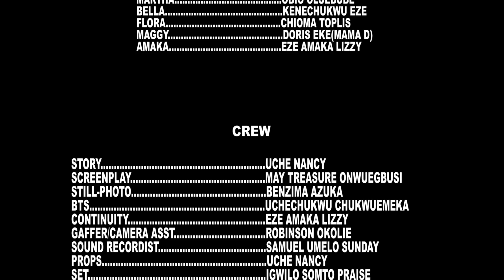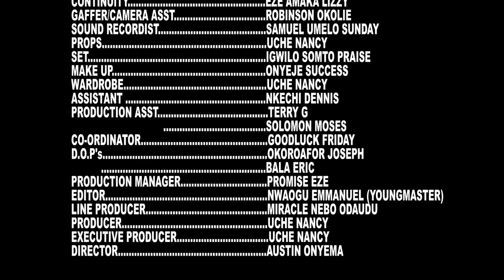YOUR MATTER (Season 2) NEW Maurice Sam, Regina Daniels, Ebube Obio 2023 Nigerian Nollywood Movie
THANKS.